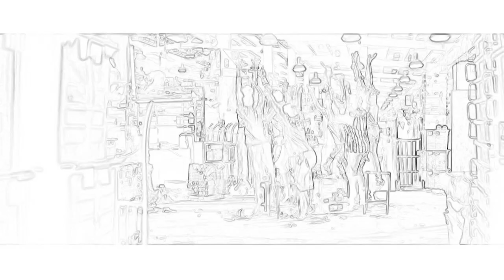西甲精華 週六賽事 20190106